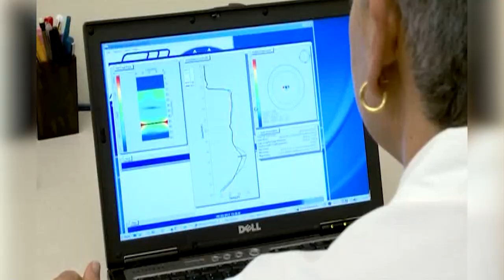NASA Glenn, MAGNET, City of Cleveland & Cuyahoga County - 2014 NorTech Innovation Award Winners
NASA Glenn has partnered with the Manufacturing Advocacy & Growth Network (MAGNET), the City of Cleveland and Cuyahoga County to launch the Adopt-a-City Project. The program helps small manufacturers in the region solve technical challenges to significantly increase revenue and job creation. Within the program, NASA Glenn provides companies 40 hours of pro bono subject matter expertise and technical assistance to address product challenges.